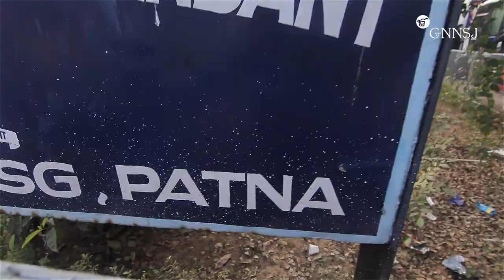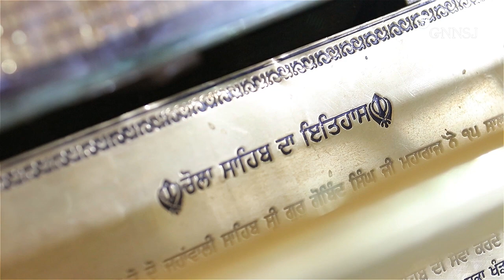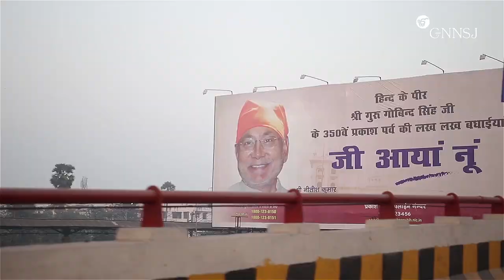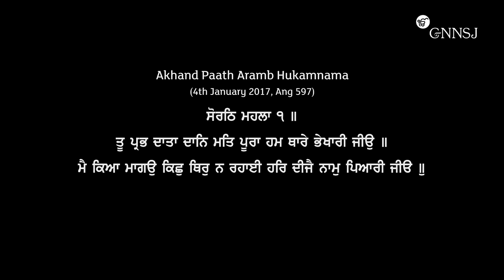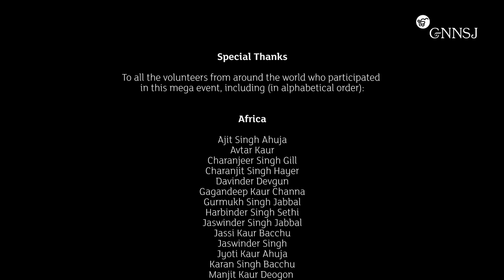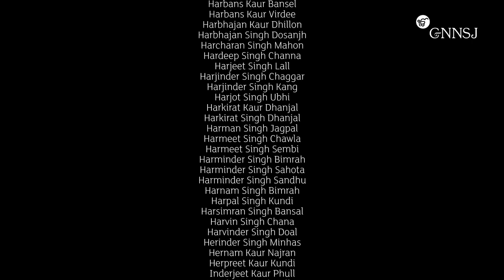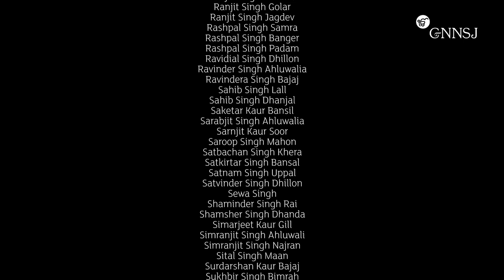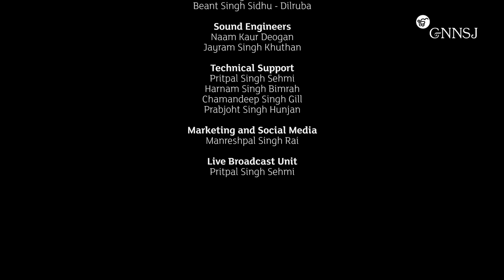350Patna : the nishkam story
This short documentary captures the events of the 350th Parkash Utsav celebrations in Patna, from the perspective of GNNSJ.

The celebrations were held in honor of the tenth Sikh Guru, Guru Gobind Singh Ji's birth.

We are eternally grateful to the Bihar Government and the Chief Minister Nitish Kumar for organising this amazing, once in a lifetime smagam, and for continuing the celebrations throughout the entire 350th year.